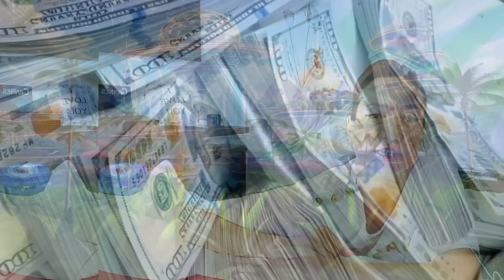ДНК денег и то, что вы давно хотели услышать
00:00 - Введение
01:20 - Правильно ли всю жизнь сидеть в медитации и много молиться? Или есть пути быстрее?
03:55 - о ДНК Денег и о моей мотивации
04:55 - я осознала, что у меня есть все
05:55 - в вопросе есть ответ
10:00 - опыт присутствия в теле, прямой опыт просветленного
11:20 - все, что Вам нужно, есть у Вас прямо сейчас